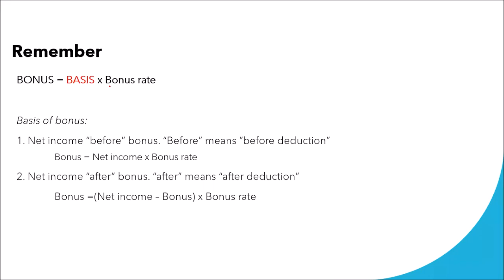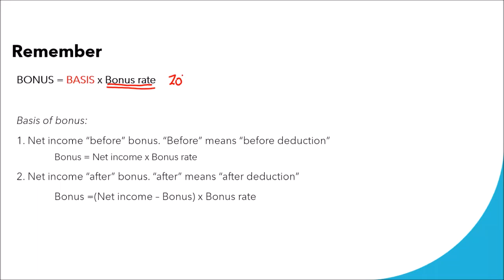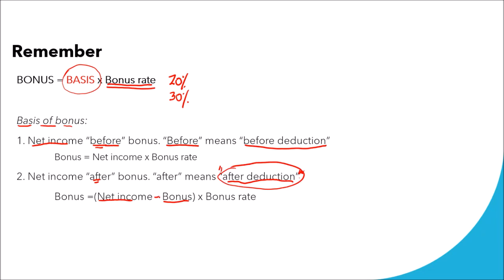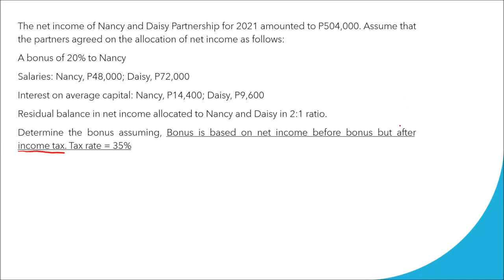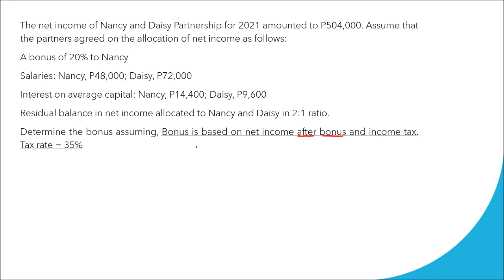Review on Selected Accounting Topics: Computation of Bonus to Partners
Reference: Advanced Accounting Vol. 1 by Sir Antonio Dayag

Timestamps:
00:00 Recap of Bonus Computation
02:58 Bonus is based on net income before bonus, salaries, and interest
05:24 Bonus is based on net income after bonus, but before salaries and interest
08:14 Bonus is based on net income after bonus and salaries but before interest
11:26 Bonus is based on net income after bonus salaries, and interest
14:04 Bonus is based on net income after salaries but before bonus and interest
15:43 Bonus is based on net income after interest but before bonus and salaries
17:11 Bonus is based on net income before bonus but after income tax
19:31 Bonus is based on net income after bonus and income tax